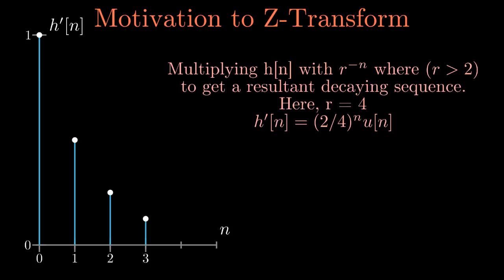Lecture13 embellishment 1